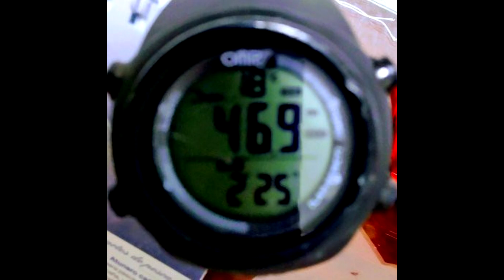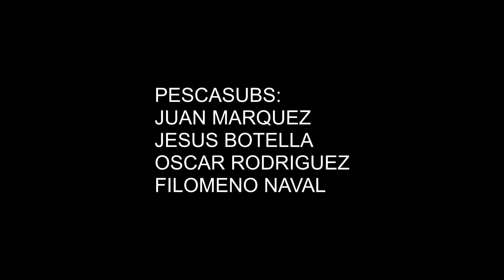Trailer II deep spearfishing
Meros, Corvinas, lances en la zona del estrecho. un espectacular resumen de lo que hacemos en nuestras salidas de pesca submarina. deep spearfishing.